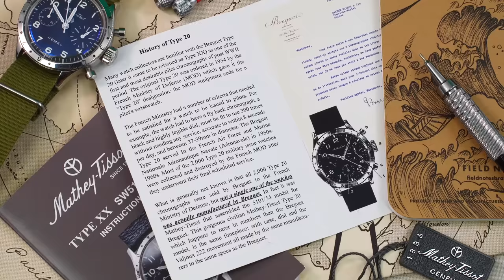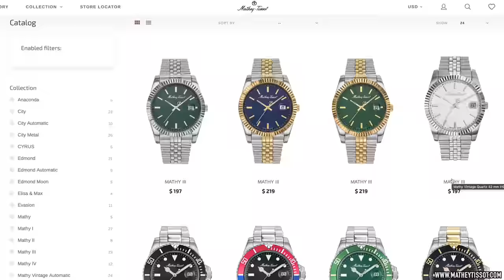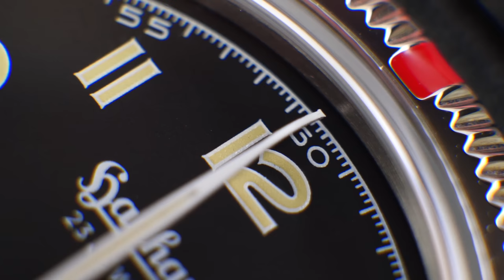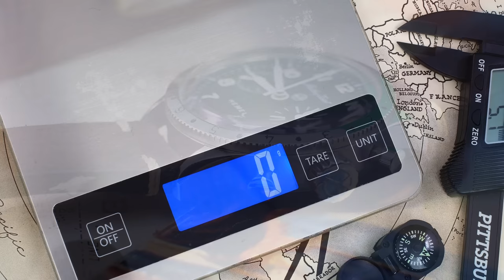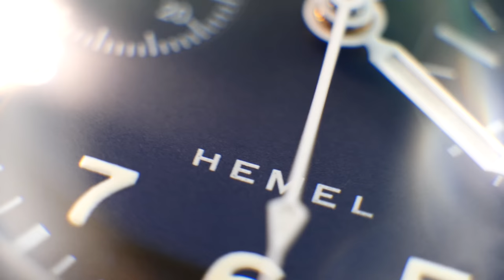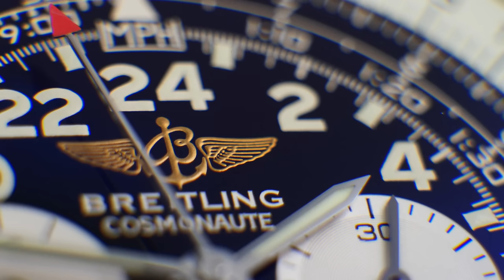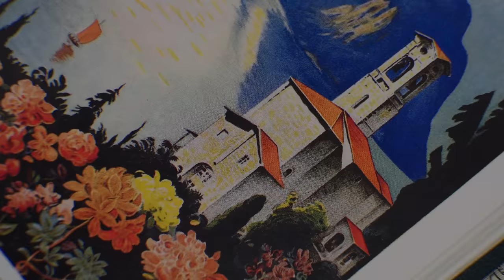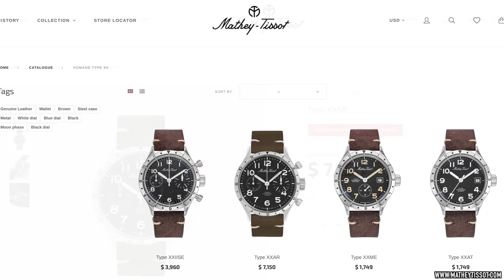The Best Value & Iconic Mechanical 38mm Chronograph Under $2000: Hemel x Mathey Tissot Type 20 Watch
What's the first thing a watch enthusiast thinks of when they hear the words Type 20? Is it Breguet? Super high-end, haute horology chronographs? French Air Force pilots? Historic military watches? Perhaps the last thing one might think of is the best value mechanical chronograph under $2000. But has this changed? In this video I review the Mathey Tissot x Hemel Collaboration Type 20 chronograph, which is currently available at an extremely competitive price under $2000, which positions it as one of the most affordable iconic mechanical chronographs on the market. But is it any good? How does it compare to its rivals in the same price range? Join me for answers to these questions and more, including both the positives and negatives of this watch, its design and specs, a brief history on the making of this historic collaboration, and its absolute strap monster status here on The Urban Gentry channel. What do you think about the Mathey Tissot x Hemel Collaboration Type 20 watch? Please share in the comments!